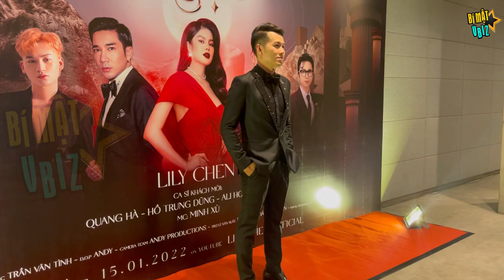HỒ TRUNG DŨNG trải lòng tuổi 40, không “một mình” như mọi người lầm tưởng | BÍ MẬT VBIZ